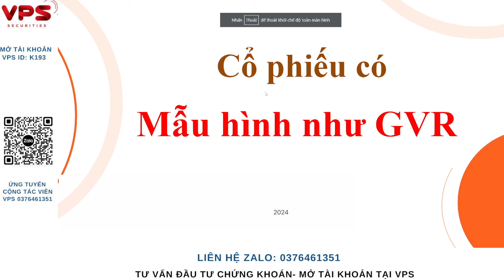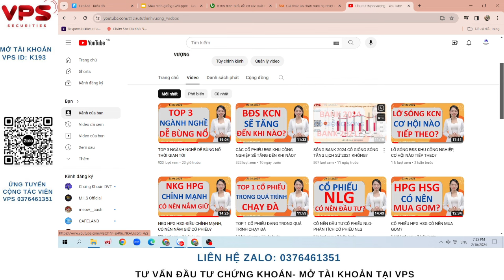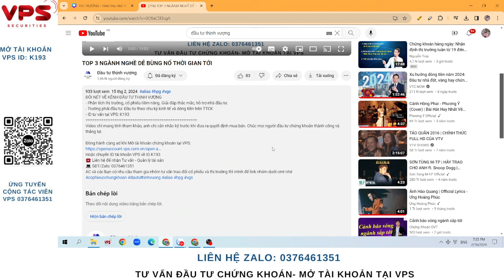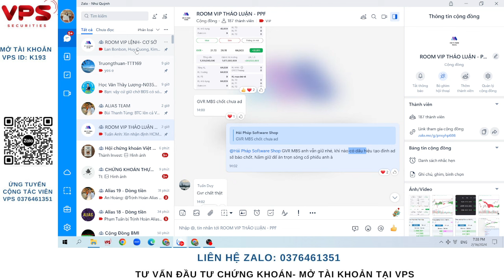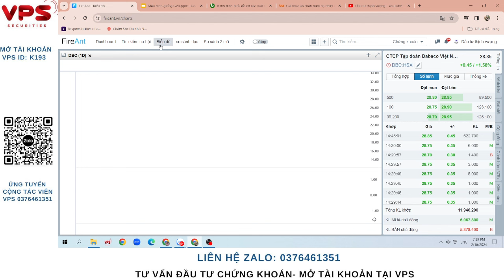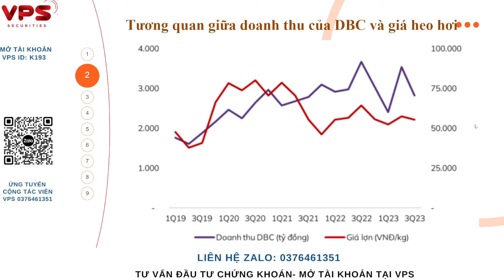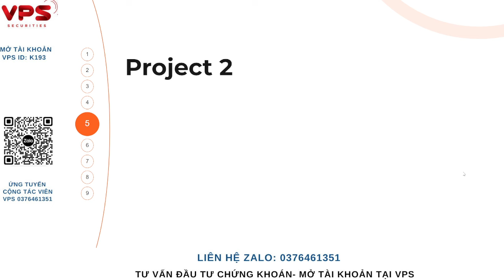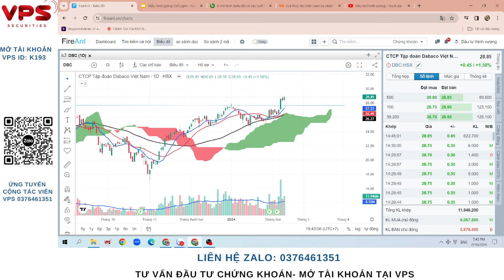CỔ PHIẾU CÓ MẪU HÌNH TĂNG GIÁ GIỐNG GVR